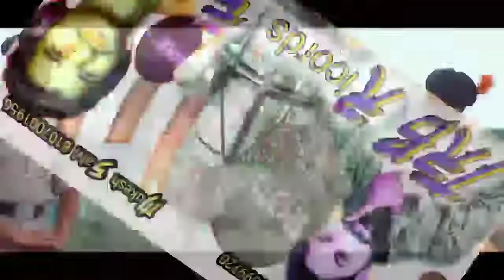मंगरा का एक लाल और हुआ शहीद Full HD Video Dron Sut ठीकरवास का लाल था वह लक्ष्मण था Singar Mukesh TRB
मंगरा का एक लाल और हुआ शहीद Full HD Video Dron Sut ठीकरवास का लाल था वह लक्ष्मण

❖ Song : शहीदों को नमन
❖ Singer : Mukesh Salvi
❖ Label : MS Music
❖ Dop : Aditya singh
❖ Video : Dev Music Cassettes
❖ Director : Mangal Singh